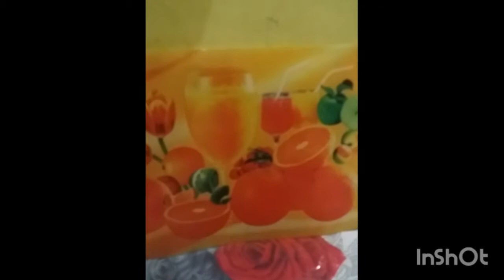fondant Rose flower in marathi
how to make Rose fondant flower
Hi guys.,
welcome to my channel fondant cake swati chavan. today I am shereing fondant flower.my channel you will find all types of delicious food recipes from sweets, cake,icecream,mouth watering snacks and other yummy recipe  .